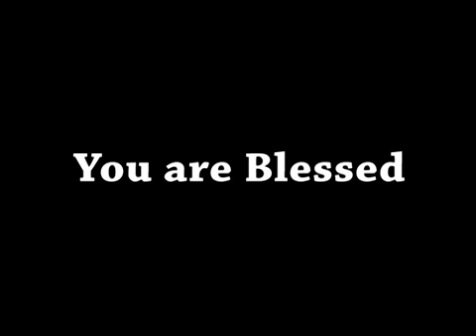ShubhsandeshTV 28 APRIL, 16